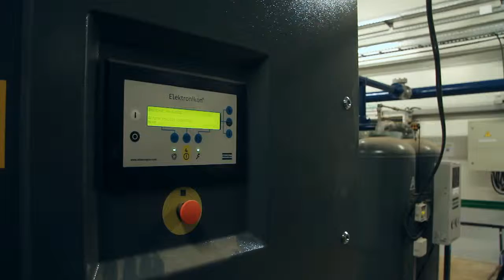10. Подготовка к началу проходки технологического отхода